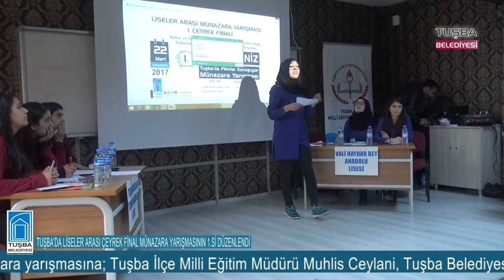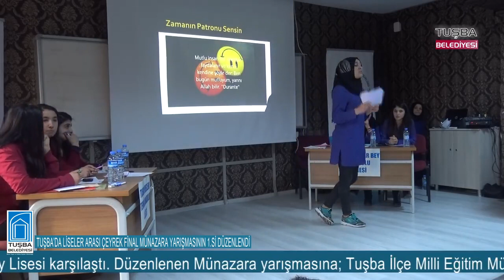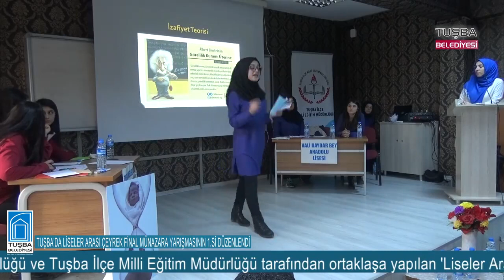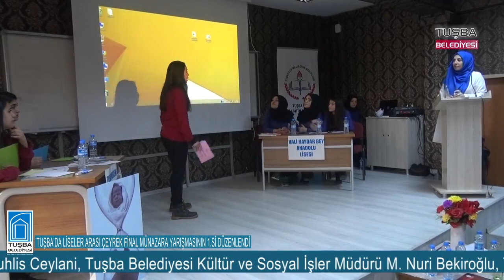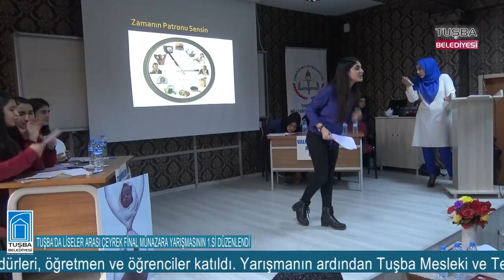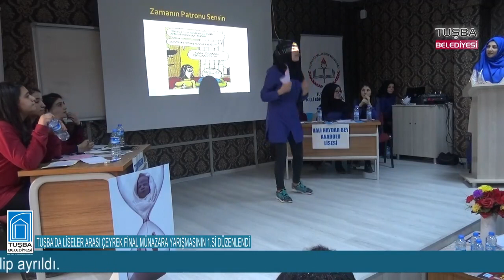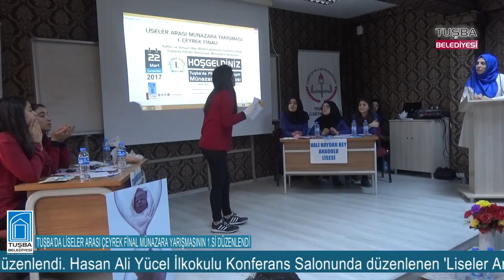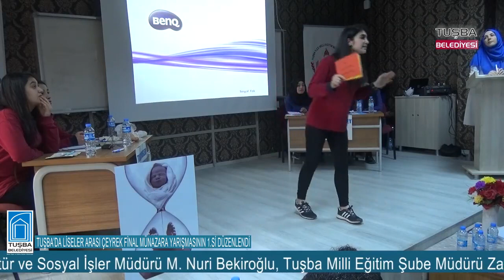Tuşba Belediyesi 326 | sosyo-eğitim | 09. Münazara (yarışması) | Çeyrek Final-1 | 23.03.2017